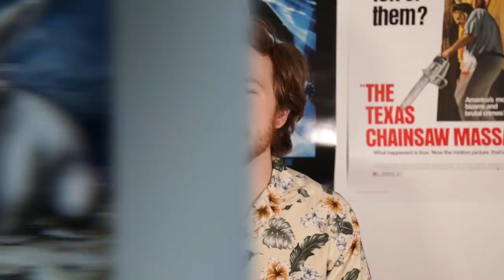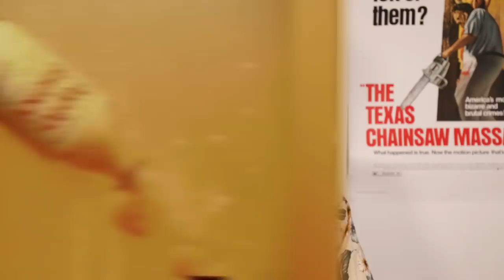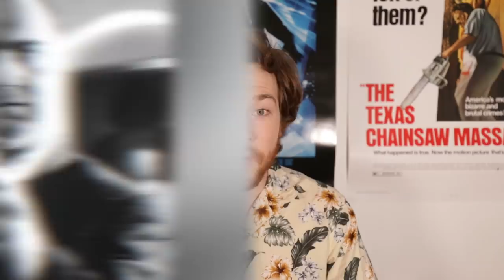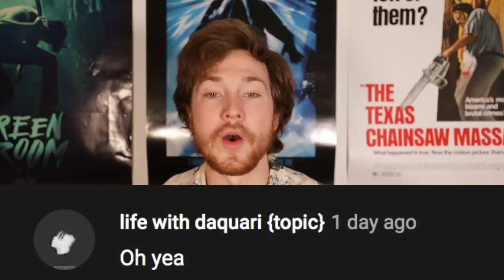Top 5 Weirdest Horror Movie Monsters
All horror movie monsters are weird in their own special way. But some?  Some stand out far above the rest. Their strange looks, actions, and often smells stick with folks for ages after the credits roll. It isn’t always because they were particularly scary, sometimes the outrageous does a better job of burning images into people’s memories. Sure, we’ve talked about the weirdest horror movies on here many times, but how often do we get to focus on the monsters that have reached peak unique? Clear your schedules, you’ll want to make some time to watch whatever the hell I’m talking about after this video. Today on Top 5 Scary Videos, we bring you our list of the Top 5 Weirdest Horror Movie Monsters.